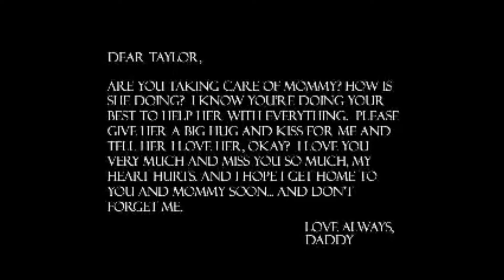Memorial Day 2017 by FirearmPop